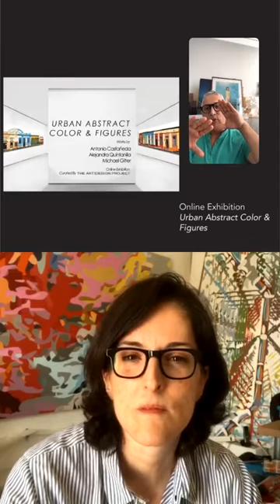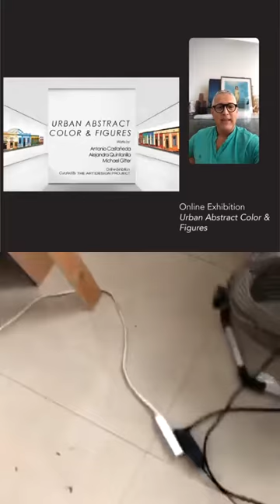Art Talk #10 with Alejandra Quintanilla.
Art talk #10 with @alequintanilla represented artist
@theartdesignproject a online gallery /curator @arciladuque

We at The Art Design Project are passionate about promoting the intersection of art and design by representing the works of emerging and established artists and photographers. We create online exhibitions, as well as pop-up exhibitions around the world and other alternative engagements. These unique experiences give our clientele the opportunity to acquire pieces directly from our selection of art and photography, or through our various partners and sales platforms.